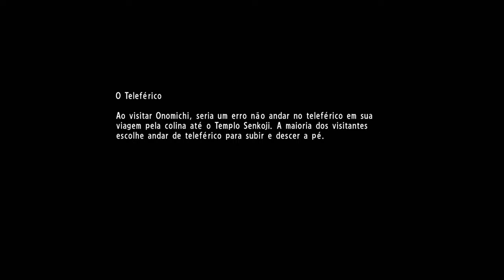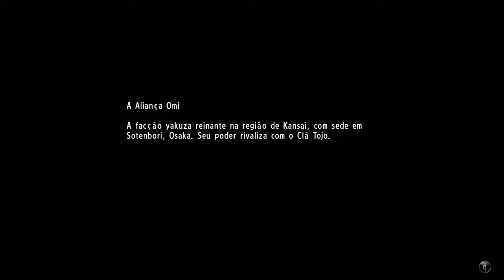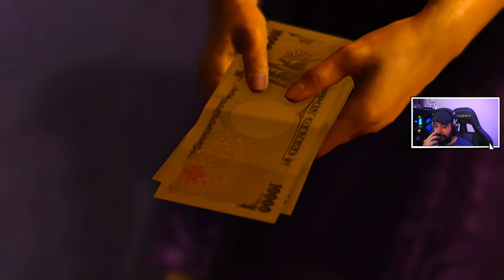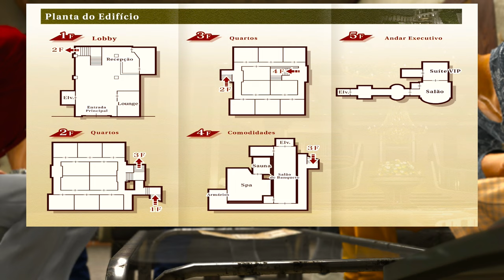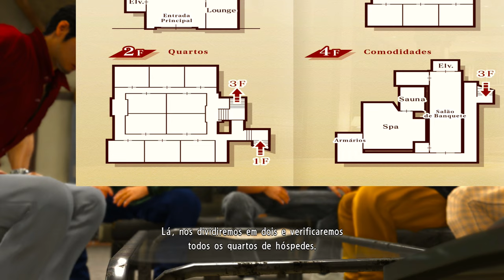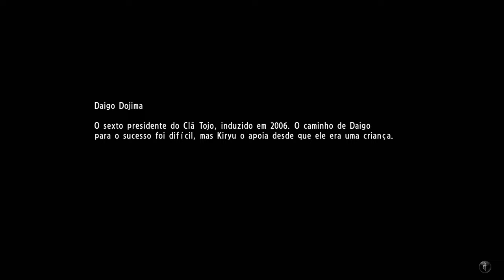YAKUZA 6 - #2 - PAI AUSENTE EM HIROSHIMA - Legendado PT-BR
“Yakuza 6: The Song of Life” é um jogo de ação e aventura em mundo aberto desenvolvido e publicado pela SEGA para o PlayStation 4. Foi lançado originalmente em 2016 no Japão, posteriormente localizado em 2018, e em 25 de março de 2021 foi lançado no PC e Xbox One.

O jogo é o sétimo título principal da série Yakuza de jogos de ação e aventura. Como os três primeiros jogos da franquia, Yakuza 6 apresenta apenas um personagem jogável: Kazuma Kiryu, um personagem recorrente da série. Yakuza 6 foi o último jogo a apresentar Kiryu como o protagonista principal.

A história de Yakuza 6 começa imediatamente após os eventos de Yakuza 5, com os eventos da história principal começando em dezembro de 2016. O jogo apresenta um mundo aberto ambientado no universo estabelecido pela série Yakuza. Ele se concentra no distrito da luz vermelha de Kamurocho, Tóquio, uma versão fictícia de Kabukicho, Tóquio. O outro local onde o jogo ocorre principalmente é Jingaicho, Onomichi, uma representação fictícia de um distrito de Onomichi, Hiroshima.